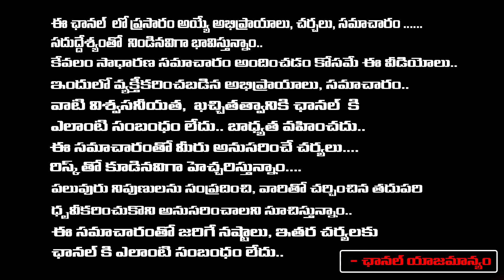Ram Gopal Varma Comments Create Hot Topic In Industry | Red Tv